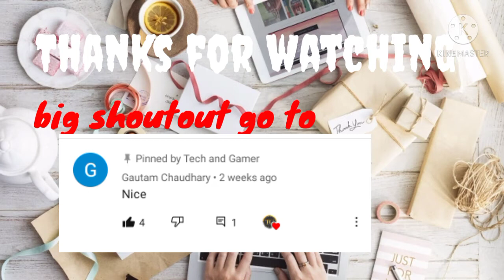Free fire short//Indian army//Free fire whatsapp status//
free fire